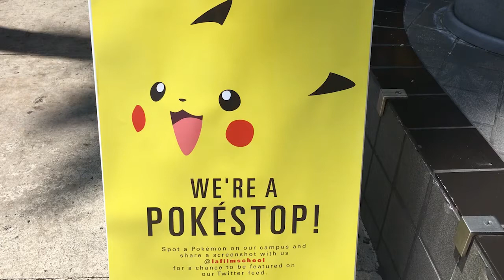Bola Loca Che // Game Fair Julio 2016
Hola a todos, bienvenidos de nuevo. Estrenamos seccion mensual en el canal. Hablamos de la Game Fair, una feria de videojuegos en LA Film School, donde los estudiantes de game production nos muestran sus proyectos y les damos nuestra opinion.